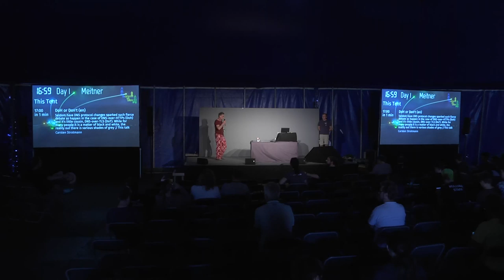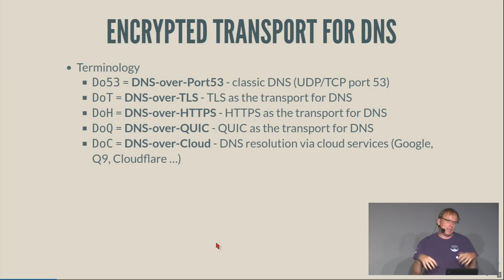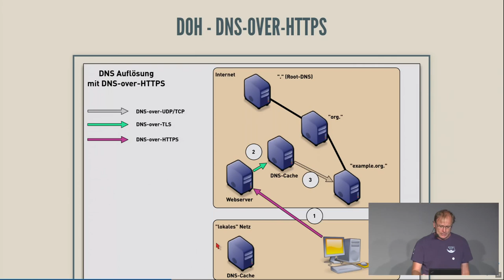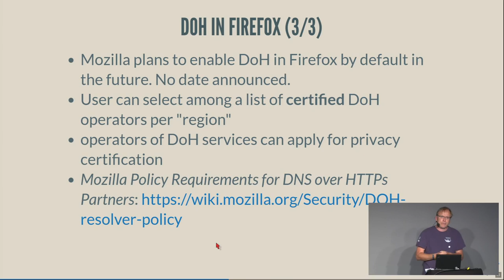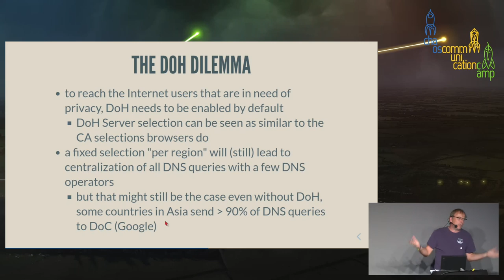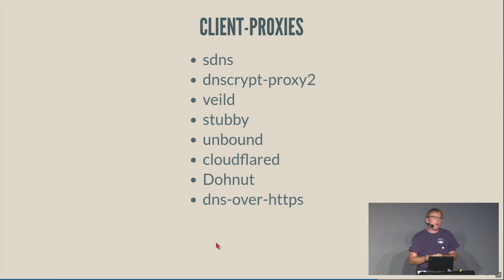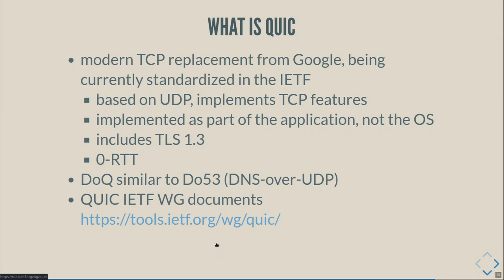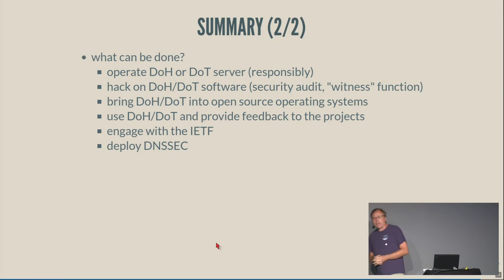DoH or Don't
The dilemma of DNS privacy protocols

Seldom have DNS protocol changes sparked such fierce debate as happen in the case of DNS-over-HTTPs (Doh) and it's little cousin, DNS-over-TLS (DoT). While for many people it is a matter of black and white, the reality out there is various shades of grey ;)

This talk will discuss the technical and political aspects of these DNS privacy protocols, where they come from, who is implementing DoH/DoT (both in the browser space and otherwise) and why it is a [good|bad] idea to support these protocol implementations.

Since the Snowden revelations, the DPRIVE (DNS Privacy Exchange) working group inside the IETF has been working on ways to make DNS, the Domain Name System, leaking less privacy related information (aka metadata).

Two new protocols from this working group are DNS-over-TLS RFC 7858 (DoT) and DNS-over-HTTPS RFC 8484 (DoH). Both protocols secure DNS queries between client systems and DNS resolver using encryption and authentication. DoT runs on a dedicated port 853, while DoH piggybacks on HTTPS (port 443).

While DoT was initially mostly ignored by OS vendors, ISPs and users alike, DoH was adopted by browser vendors (Mozilla/Firefox and Google/Chrome) and created heated discussions among security and privacy experts. Even to the point that governments discussing way to outlaw DoH.

Carsten Strotmann